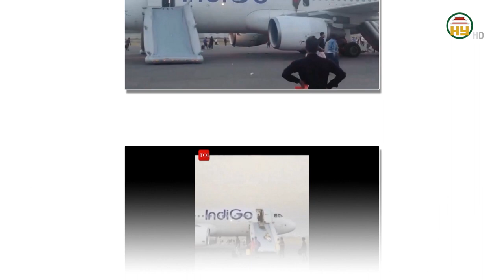Ấn Độ - Máy bay bị đe dọa đánh bom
Hưng Yên TV | Ngày 28/5, nhà chức trách Ấn Độ đã yêu cầu một máy bay di chuyển đến khu vực cách ly tại sân bay ở thủ đô New Delhi sau khi nhận được đe dọa đánh bom nhằm vào máy bay này. Tuy nhiên, sau đó nhà chức trách cho biết đây chỉ là đe dọa giả.
Theo nhà chức trách, máy bay này của hãng hàng không IndiGo, bay từ New Delhi đến Varanasi, bang Uttar Pradesh và chở 176 hành khách. Máy bay đã được yêu cầu di chuyển đến khu vực cách ly ngay lập tức sau khi sân bay quốc tế Indira Gandhi thông báo có đe dọa đánh bom nhằm vào máy bay này. Tất cả hành khách và phi hành đoàn đã được sơ tán khỏi máy bay qua cửa khẩn cấp.
Lực lượng chức năng đã tiến hành kiểm tra kỹ lưỡng máy bay và không phát hiện thấy vật thể khả nghi nào. Hãng IndiGo cho biết sau khi hoàn thành tất cả các cuộc kiểm tra an ninh, máy bay sẽ được đưa trở lại khu vực nhà ga.
Đây là vụ việc mới nhất trong một loạt vụ đe dọa đánh bom giả nhằm vào các trường học, sân bay và bệnh viện ở thủ đô New Delhi cũng như những khu vực khác của Ấn Độ trong thời gian gần đây.
Địa chỉ: 164 Nguyễn Văn Linh, thành phố Hưng Yên, tỉnh Hưng Yên
Tiktok: Truyền hình Hưng Yên
Facebook: Đài Phát thanh và Truyền hình Hưng Yên
Zalo: Đài PTTH Hưng Yên